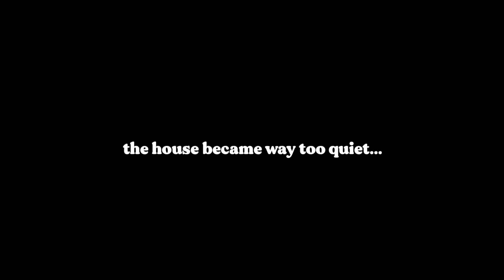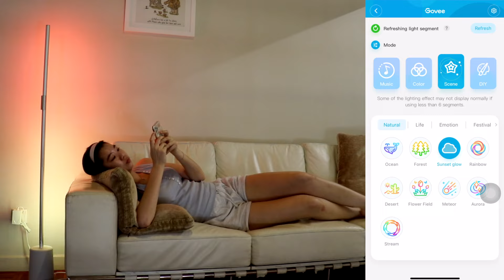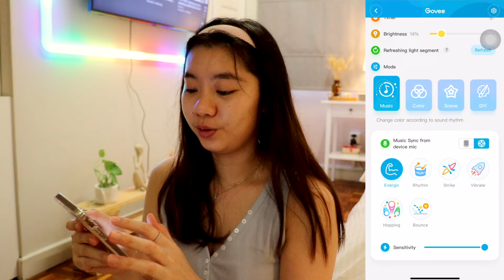July Vlog 🐣 | cooking a big breakfast 👩🏻‍🍳, family time & back to being the baby of the house 👶🏻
Ooooop, it’s been a while!

My brother’s family has finally moved out of our family home recently, and I guess that means less cute baby footage from now on :(

It definitely took me a few days of getting used to, but I think I’m enjoying the peacefulness at home now!

PRODUCT LINKS

Govee Glide Wall Light
Govee Lyra Floor Lamp
Govee RGBIC Strip Light

ABOUT ME
My name is Kylie and I was born and raised in Malaysia 🇲🇾 I did my undergrad studies in the UK for a few years and I'm finally back home for good :) I'm currently studying full-time again to pursue my professional qualification!

MUSIC
Rose (Prod. by Lukrembo)